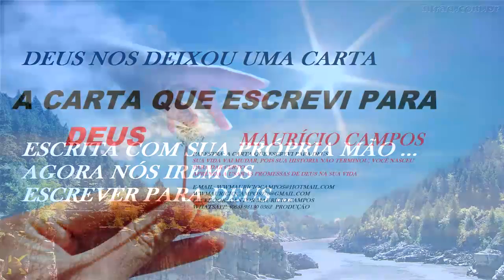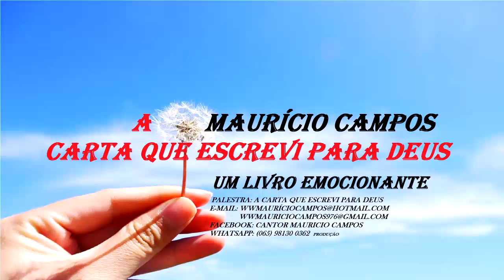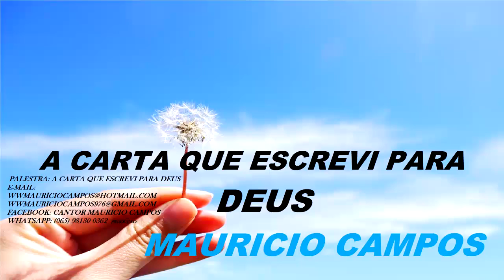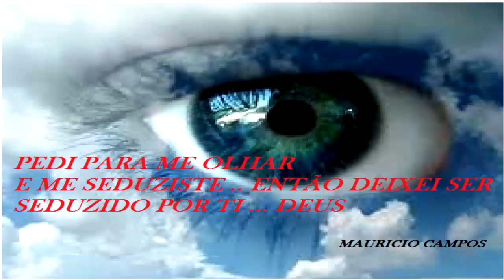UMA CARTA PARA DEUS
#1 entre as em alta